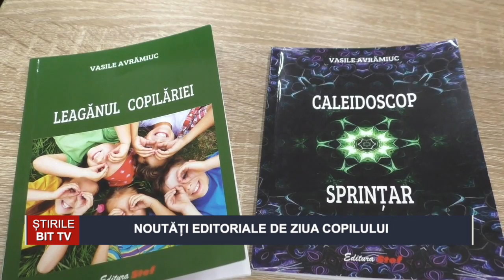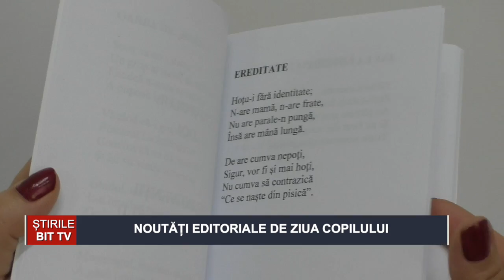NOUTĂȚI EDITORIALE DE ZIUA COPILULUI